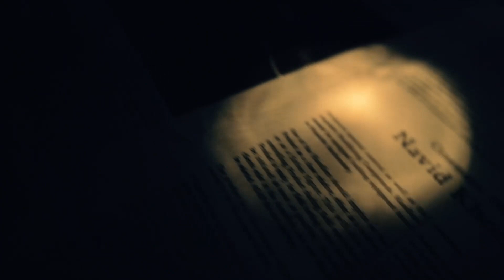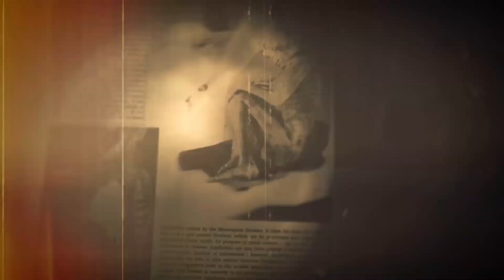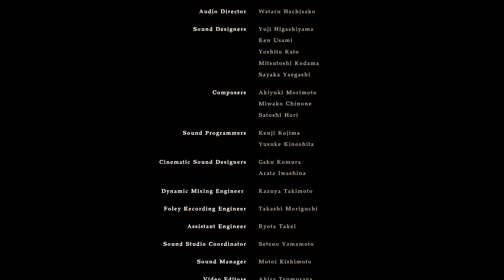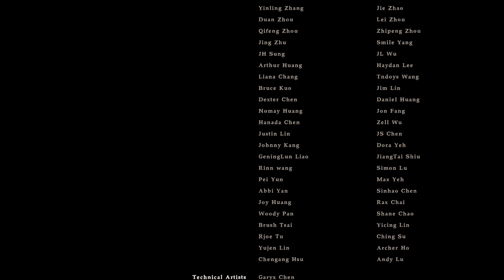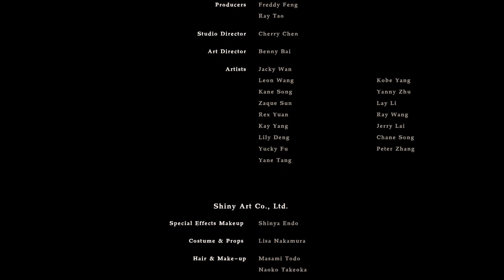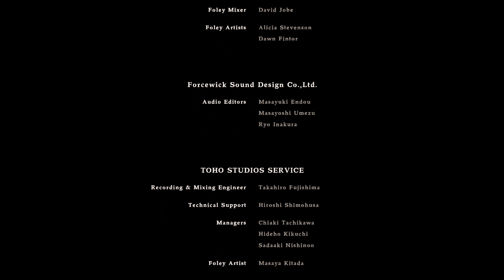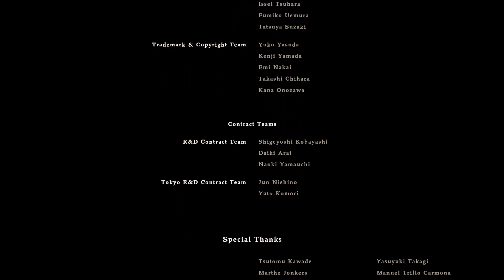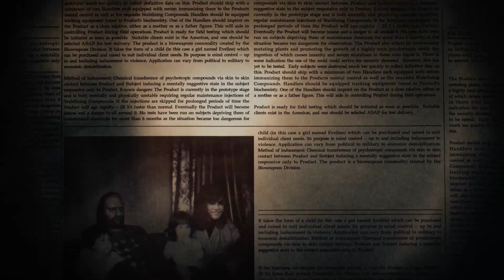Resident Evil 7 Walkthrough Part 9 ENDING - GRANDMA! WHAT IS YOU DOIN HERE! - Spooky Season Playlist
Starting off a new series for October because Spooky Season is here! Playing Resident Evil 7: Biohazard for the first time ever since the demo in 2016. It was scary then but I'm going to try and get through the entire game this time and live stream it on my twitch channel! Stick with me through this trippy and horrifying ride!!
Message me if you wanna game!
Xbox Live = x dedprzdnt x
PS4 = dedprzdnt
Steam Friend Code = 15943111
Resident Evil 7: Biohazard is a survival horror video game developed and published by Capcom, released in January 2017 for Microsoft Windows, PlayStation 4 (also supports PlayStation VR headset), Xbox One and in May 2018 for the Nintendo Switch in Japan.